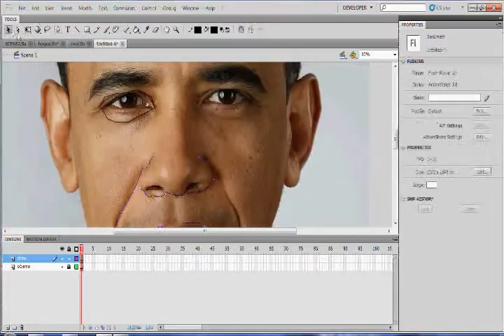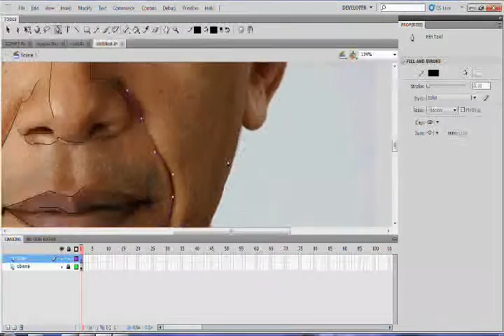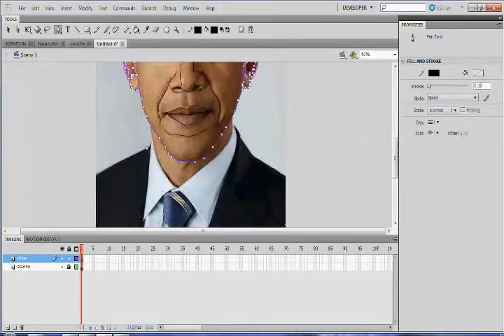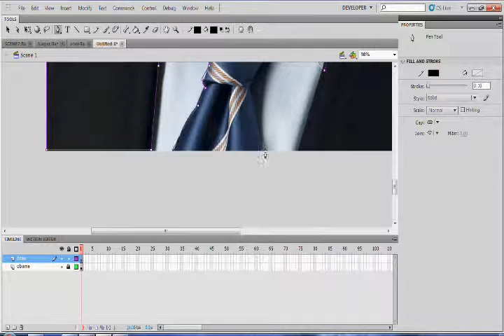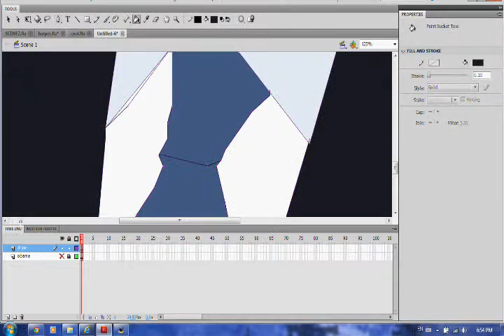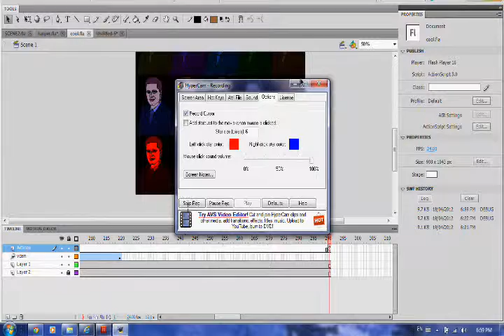CARTOONIZE WITH FLASH IN 5 MINUTES (HIGH QUALITY)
Probably the best way to cartoonize images by from scratch.